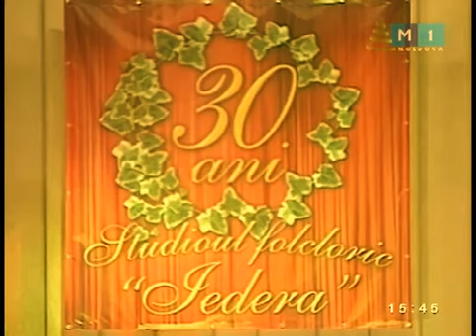Копия видео IEDERA la 30 ANI de la aniversare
Aud în cântec neamul cum veghează